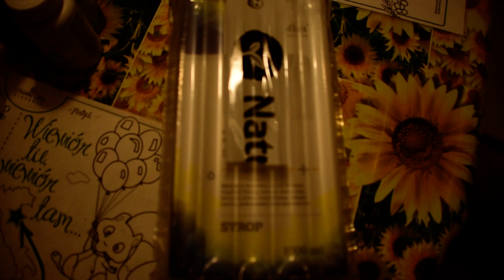Natur Day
Jak NaturDay pakuje produkty szklane.
Gruba folia zabezpiecza przed potłuczeniem w trakcie transportu.
Do tego w kartonie cięte kartonowe amortyzaje.